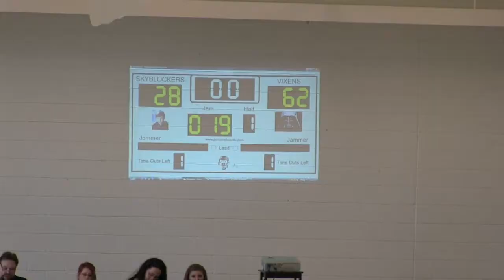Vaders Vixens vs Luke Sky Blockers